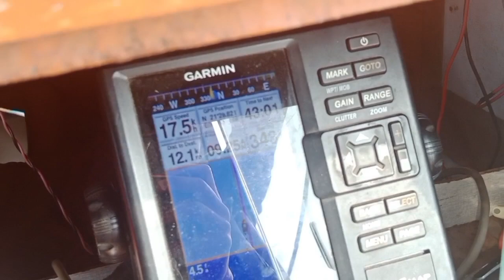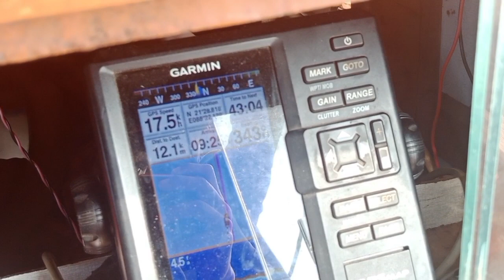আমরা কি যন্ত্র ব্যবহার করে সমুদ্রে মাছ ধরতে যায় আবার ফিরে আসে| Deep Sea Returns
আমরা কি যন্ত্র ব্যবহার করে সমুদ্রে মাছ ধরতে যায় আবার ফিরে আসে of Deep Sea Returns
deep sea
deep sea creatures
mariana trench
ocean
deep ocean
mariana trench mystery
bermuda triangle
marine biology
bottom of the ocean
mariana trench creatures
history documentary
national geographic
caught on camera
discovery
sea animals
scientists reveal
discoveries
wildlife
top 10
nat geo
titanic
nature
facts
vampire squid
marine biologist
unexplained mysteries
recent discoveries